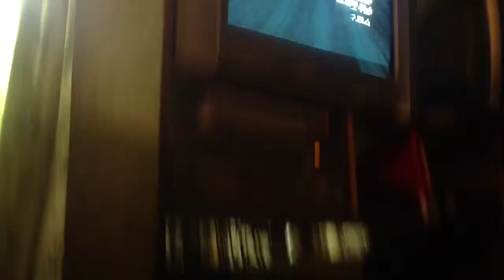Mega Mall wo3 pal(original) TT WR 2:29.52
Sweet screaming in the background from adjacent tv.  Beat a possible unconfirmed 12 year old record, so very happy with this time.  Only two minor mistakes, one at beginning of lap 1 ( too wide a turn), and near end of lap 5 ( same).  Beat my original ntsc record of 2:29.87